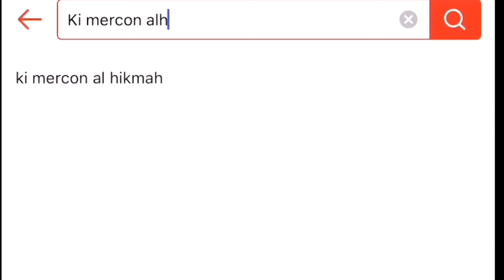PREMAN JEBAK USTAD DI TIKAM DARI BELAKANG TEWAS beras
beras